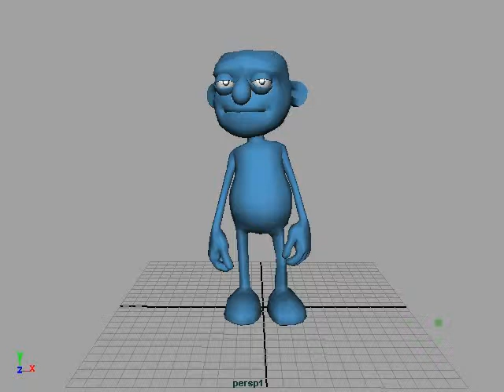first lip sync ever